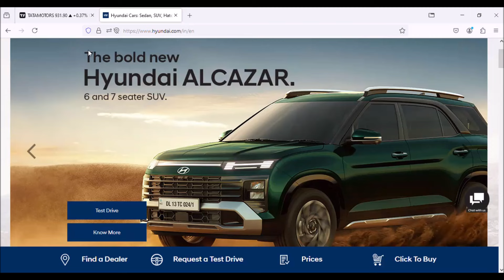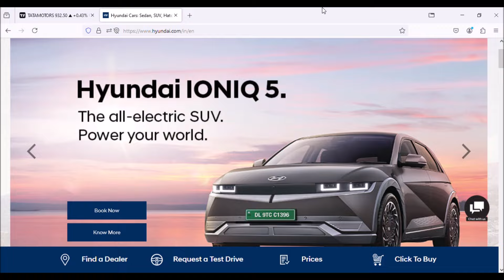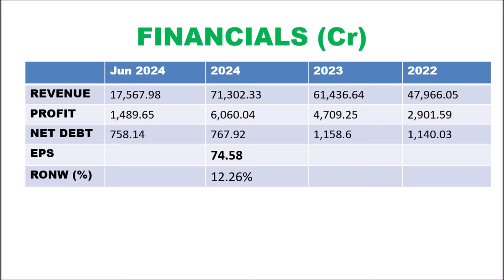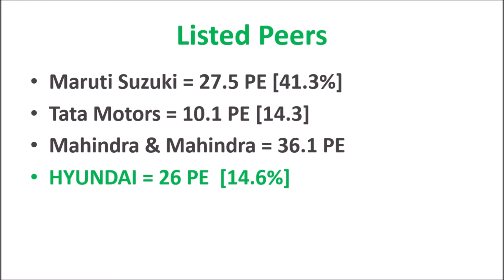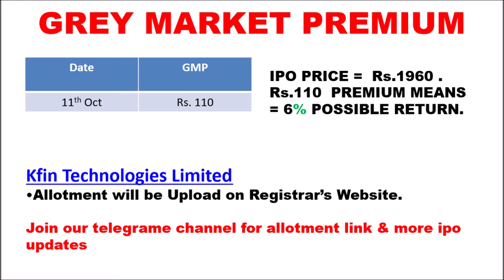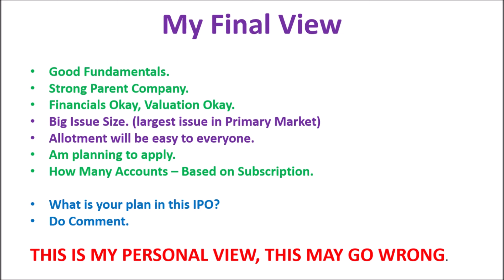Hyundai IPO | Hyundai apply or avoid | Tamil Mom Portfolio